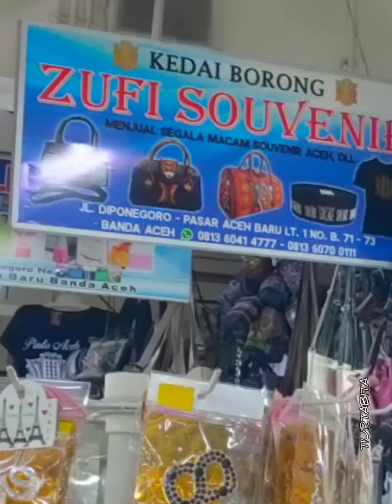Beli Oleh2 dari Aceh